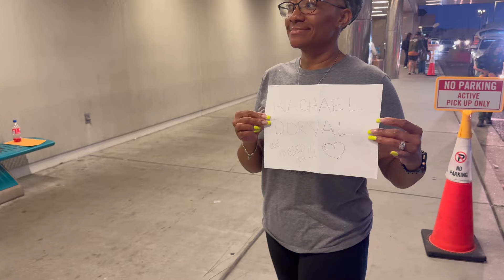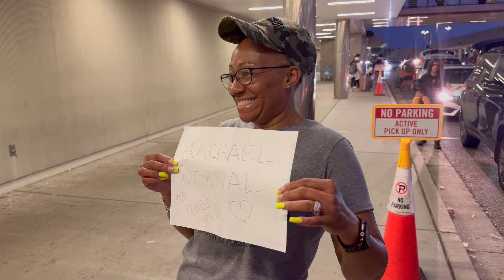VLOG | DITL | CHECKING IN WITH YA’LL | CAR RIDE AND CHAT WITH SILK | AIRPORT RUN | CHATTY VLOG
💜TRU FRU FROZEN STRAWBERRIES

💜RUSTOLEUM SPRAY PAINT

💜THRESHOLD HAND TOWELS

💜 BODY CARE & FRAGRANCES

💜 MY TUMBLER
   TENEAL SINGLETON -WILLIAMS/ Instagram @tenealsingletonwilliams

 💚 VENTI ICED GINGERBREAD OATMILK CHAI
 WITH 3 PUMPS OF VANILLA & THREE PUMPS OF BROWN SUGAR